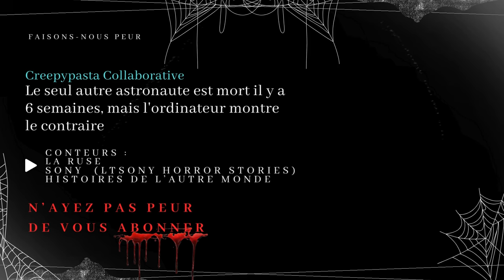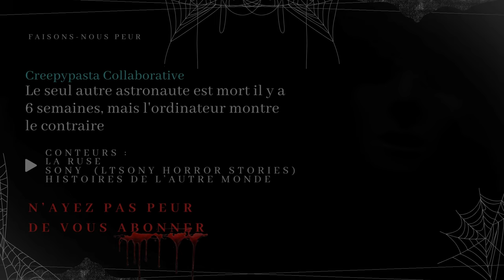Creepypasta FR - Le seul autre astronaute est mort il y a 6 semaines, mais... (Feat avec 2 conteurs)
😱 Faisons-Nous Peur 😨

« Le seul autre astronaute est mort il y a 6 semaines, mais l'ordinateur montre le contraire »

Feat
Le personnel au QG @HISTOIRESDELAUTREMONDE
Le pilote de navette @ltsonyhorrorstories

Un grand merci à vous deux pour votre participation 👻

🔍 Catégorie ➡  Creepypasta spatiale, Horreur, Conte horrifique
🗣️ Conteurs ➡  La Ruse, Sony, Fabrice